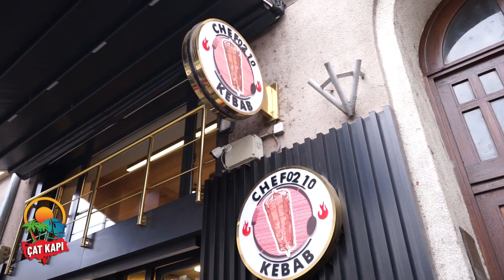Chef 0210 kebab